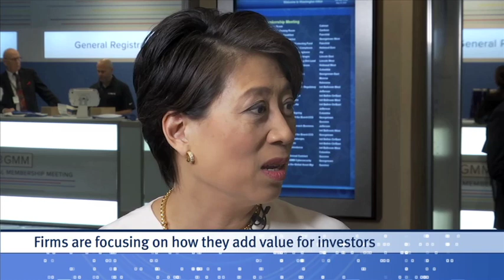Focus on Funds: Fund Managers Take on the Future for Investors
Asset managers are innovating to manage exponentially more data, add new value for clients, and create diverse teams that think differently. In the July 13, 2018, edition of Focus on Funds, New York Life Investment Management CEO Yie-Hsin Hung details how, and why, the fund industry is changing the way it works for investors.

Stephanie Ortbals-Tibbs, ICI director of media relations:

The future of the industry is always at the top of the agenda at ICI’s General Membership Meeting. Here are some key takeaways from the marquee panel discussion about the future of the industry.

Yie-Hsin Hung, New York Life Investment Management CEO:

There were really three key takeaways from the panel conversation. The first is that client expectations are really changing, and they’re changing rapidly. As an industry, we’ve always put our clients at the very center of everything that we do. They have access to a lot more availability of information and having providers really understand what their needs are.

That leads into, sort of the second point, which is really around data and technology. As we know, the availability of information is growing exponentially. And so it’s very important for all of our firms to be really investing pretty heavily in terms of how do you leverage data and the investment process, as well as in the client segmentation, and leveraging that information to really meet our clients where they are so that when we’re engaging with them, we have a lot more of a feeling for what it is that they’re interested in and how we can add value.

And then the third theme is: there’s so much that is coming at us in terms of fee pressure, the cost of distribution, the regulatory environment is really ramped up. And so it’s very critically important for each of our firms to really decide what it is that we will do and what we won’t do, and in that process, really articulate what is our unique value proposition to clients so that our clients understand what we stand for and what’s important.

Ortbals-Tibbs:

When you think about how people could take that message that you’ve given us back, how do you see them doing their jobs? How does it affect the talent and culture within an organization?

Hung:

We have to be very clear about what is that value proposition we’re delivering to clients and what needs are we fulfilling and therefore really defining, also. What are the critical values that we all share within the organizations so that we’re all moving in the same direction together?

Secondarily, it’s important to have diversity—of viewpoints, of thoughts, of bringing different skill sets into the organizations than we maybe historically have done, so that we ensure that, you know, we have different points of view listening to what our clients are needing from us, and similarly being much more agile. And so, if we think about organizing our teams around clients or specific issues or projects, but being really much more willing to sort of mix and match, to create the right group of people to really solve a problem.

Ortbals-Tibbs:

The team has to be really diverse. It has to look different than it did; it has to bring different skills than it used to.

Hung:

In the past, we had people that were experts and sort of grew up along their functions. And today, more and more so what we need is the ability to move our high potential talent around the organization so they really are looking at the various problems that we’re trying to solve from different vantage points. We need more and more of our future generation of leaders to really understand all aspects and connect the dots better.